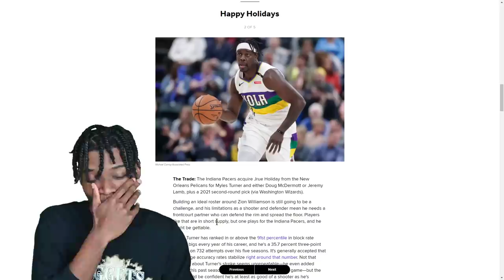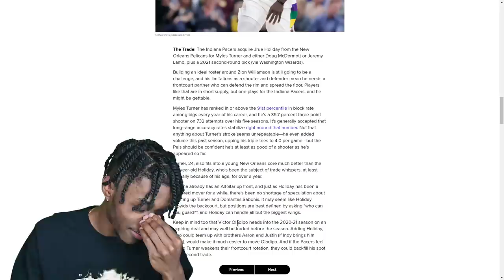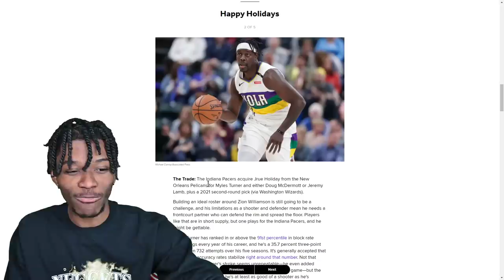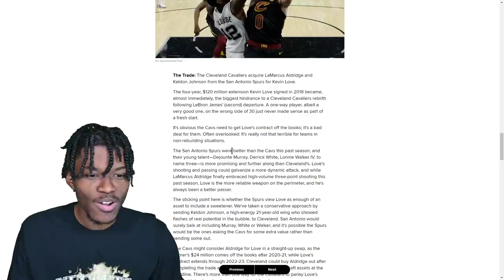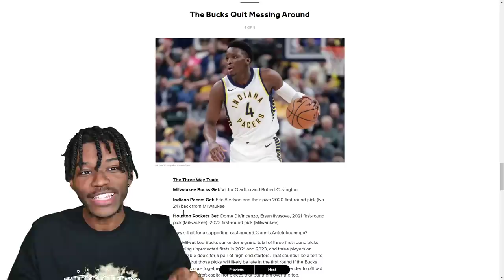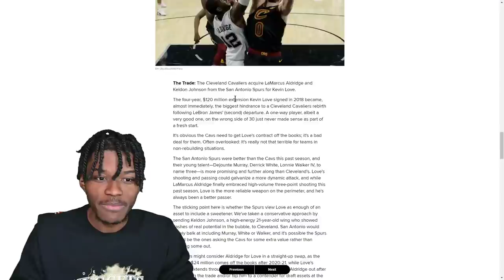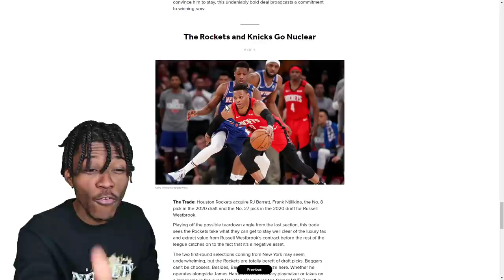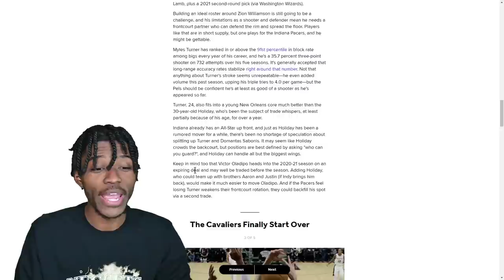Blockbuster NBA Trades That Actually Make Sense